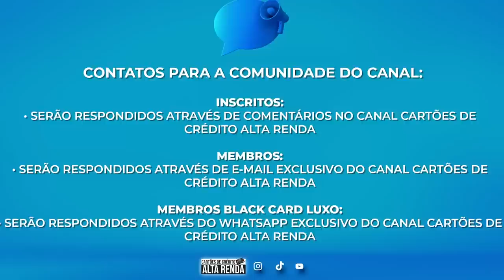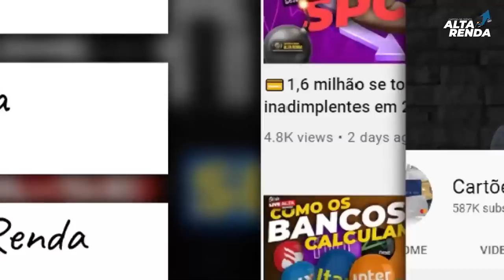💳NOVOS CARTÕES DE CRÉDITO DO ITAÚ: BLACK E INFINITE COM PONTOS DIFERENCIADOS: A CADA 2,00 = 1 PONTO